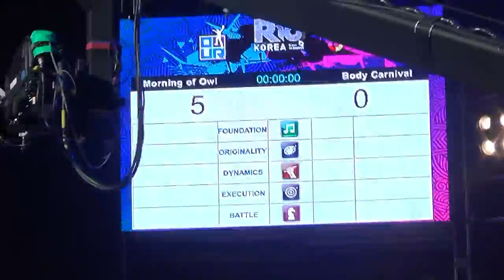130714 R16 2013 FINAL - Morning of owl VS Body carnival